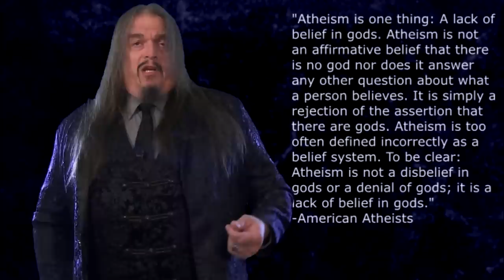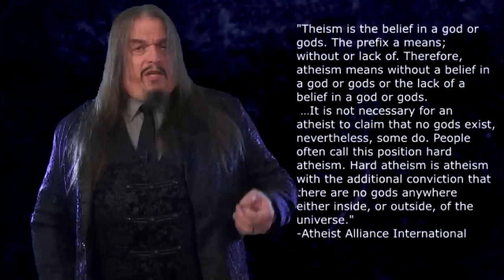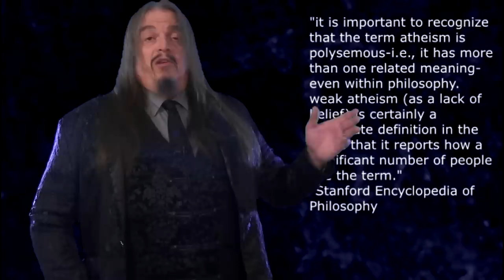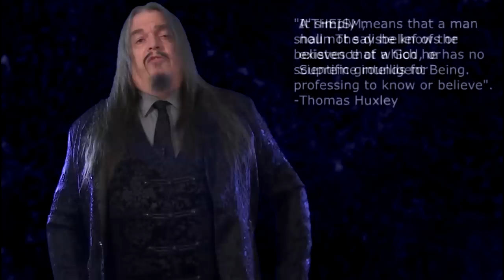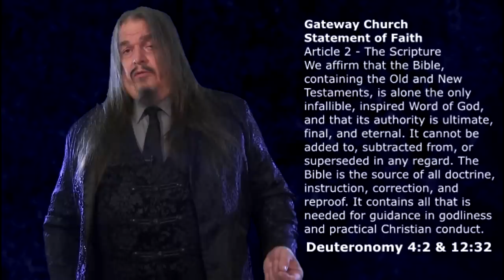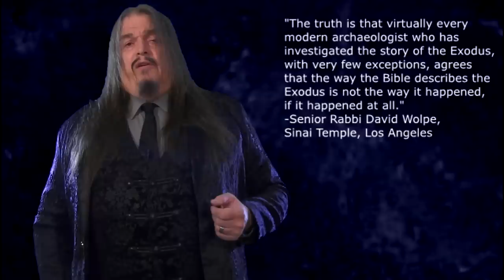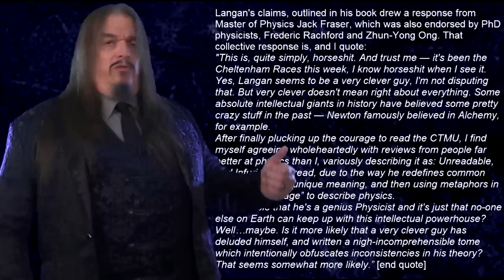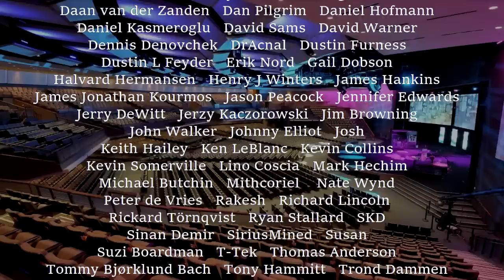You DON'T know there is a god: Point 2 - Misdefining Atheism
Someone alerted me to a sermon by a local Dallas megachurch pastor making a number of claims that I just can't help but contest and correct.

Here is my defense of the definition of atheism.